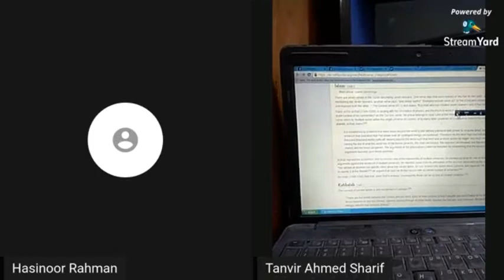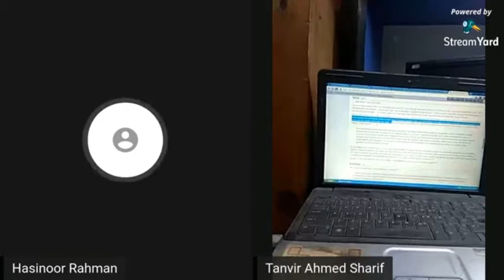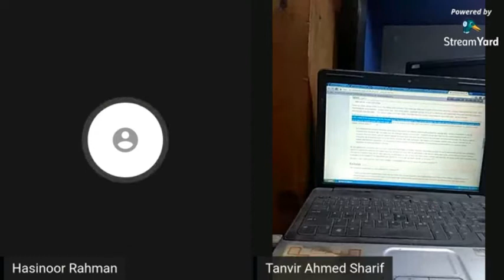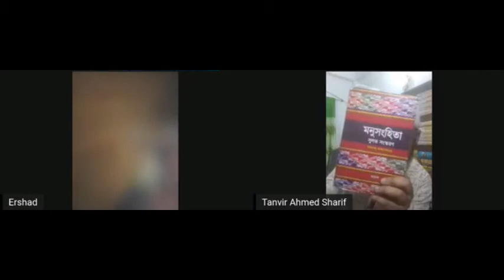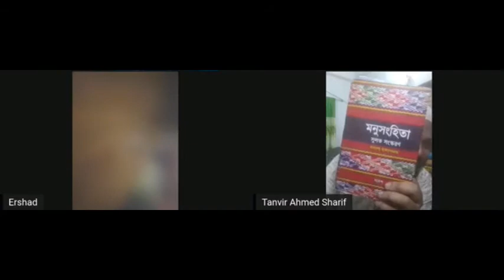নাস্তিকদের যুক্তি শিশু নাকি তুলার মত দুর্বল?